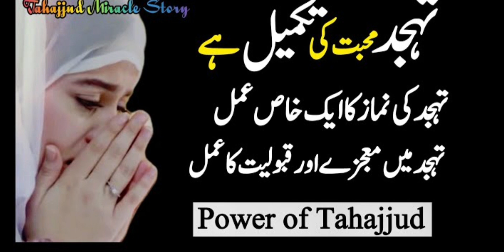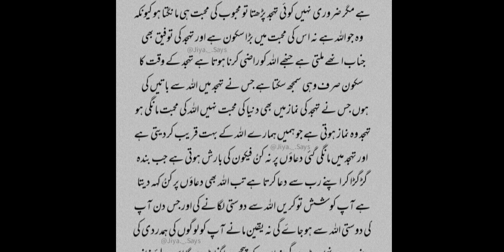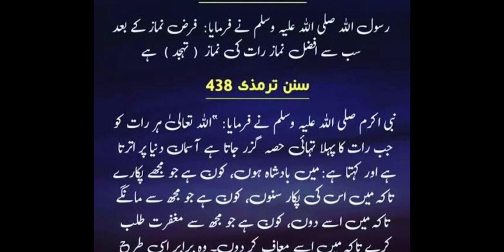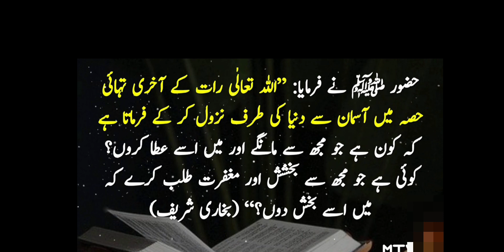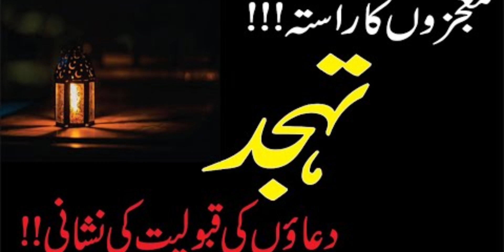💙Huzoor Sallallahu Alaihivasllam ka Arshad tahajjud ki Fazilat /@yameensheikh.islamic 🤲🤲🤲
Huzoor Sallallahu Alaihi vasllam ka Farman tahajjud ki Namaz Dava ki kavvaliyan Islamic short studio Urdu Bayan Mujhe ummid hai ki aap sab dost Gaur Se Sune aur Aage Bhi share Karen